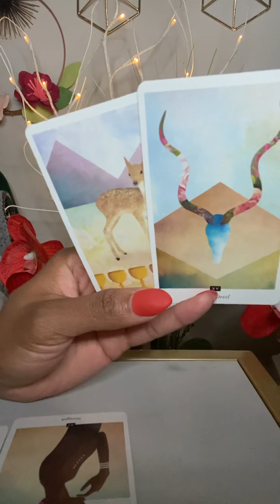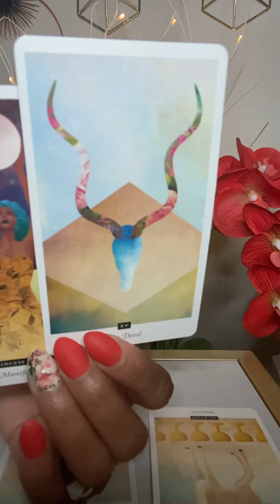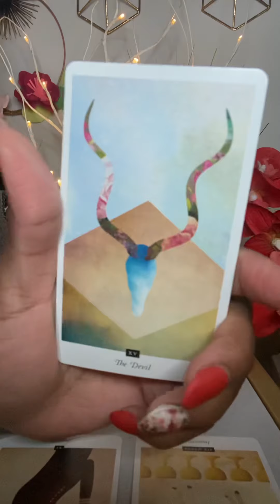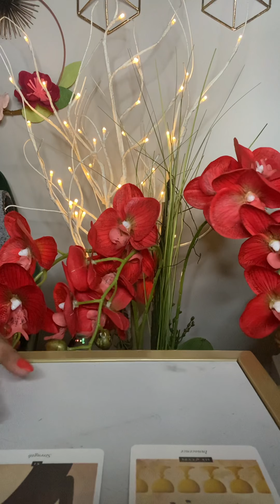Gemini End of Mar ‘21-Look before you leap....Someone could be tricking you